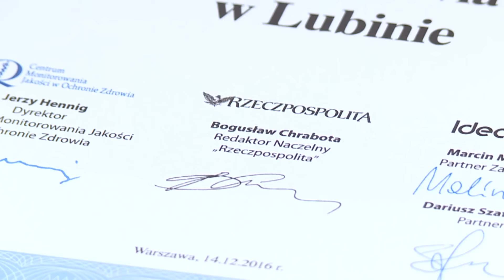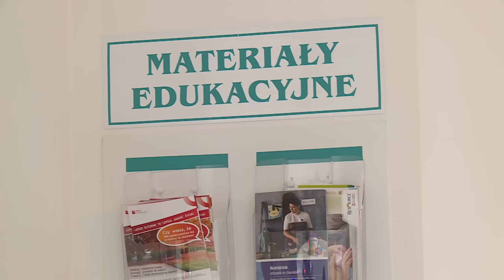LUBIN. Szpital MCZ drugi w województwie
Lubińskie Miedziowe Centrum Zdrowia nagrodzone. Szpital zajął siódme miejsce w kraju i drugie na Dolnym Śląsku w rankingu „Bezpieczny Szpital”. Został on przygotowany przez „Rzeczpospolitą” i Centrum Monitorowania Jakości w Ochronie Zdrowotnej.